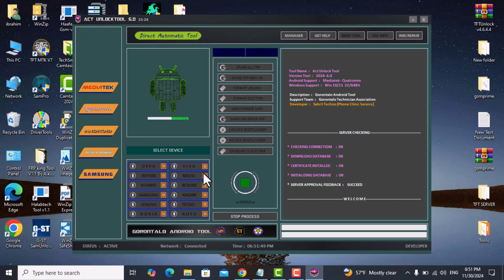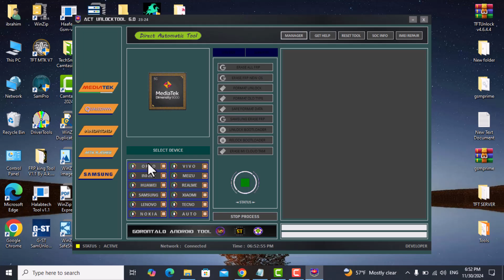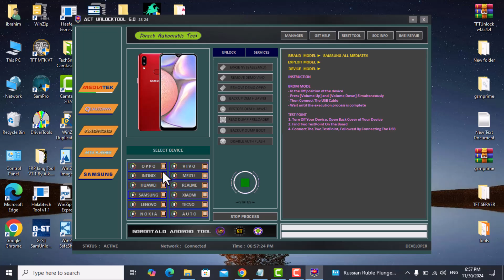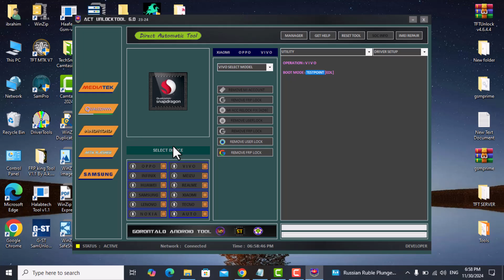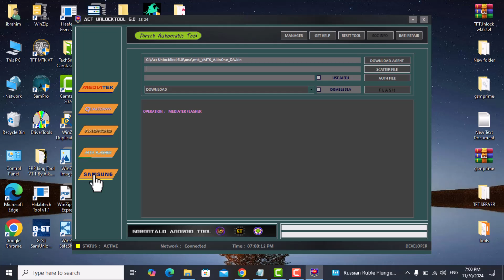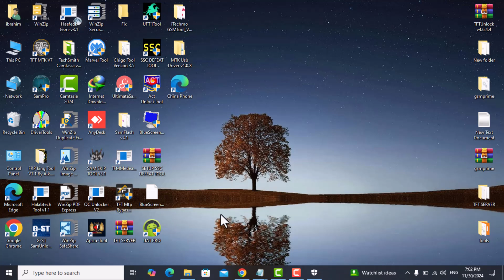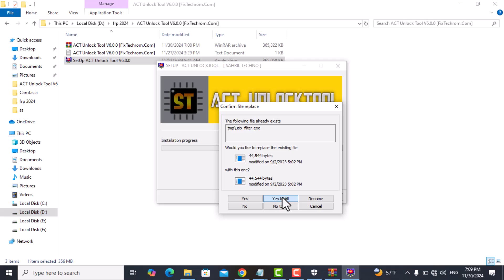Remove Frp all android | اداة لتخطي حساب جوجل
Link Samfw tools

Samsung A21s / A10s / A11 FRP Bypass 2024 New | All Samsung FRP Bypass Without PC And Software Tool
remove frp Mediatech
remove frp Qualcomm

تخطي حساب كوكل لمعالجات ميدياتك
تخطي حساب كوكل لمعالجات كوالكوم

اداة لتخطي حساب Google تدعم  العديد من الاجهزة
تخطي حماية كوكل نوكيا
تخطي حماية كوكل موترلا
تخطي حماية كوكل وان بلاس

frp edl
frp brom
frp test point
frp adb

Samsung FRP Tool 2024 All Samsung FRP Bypass Android 12 13 14 || Samsung FRP Remove ADB Enable Fail
حصريا فك FRP لجهاز سامسونغ اي صفر ثلاثه Samsung A032F A035F عبر التيست بوينت